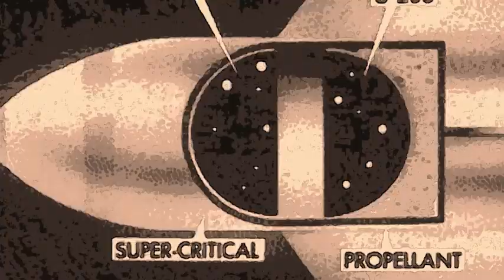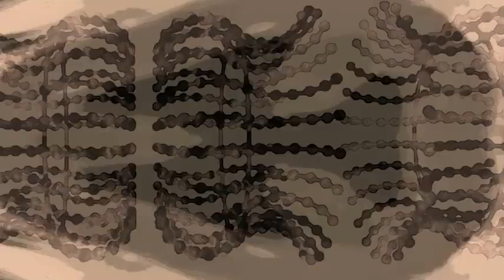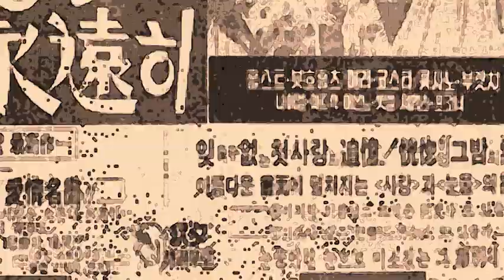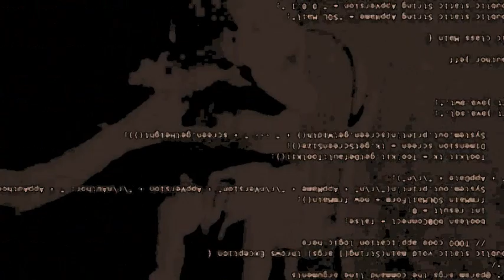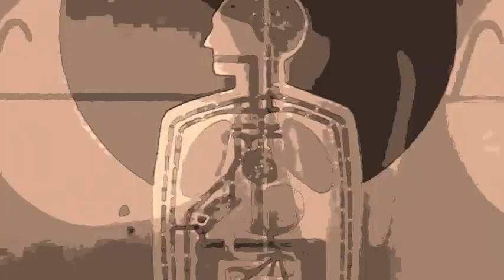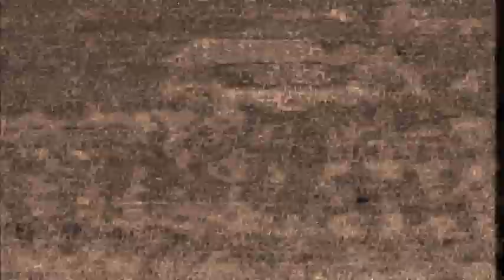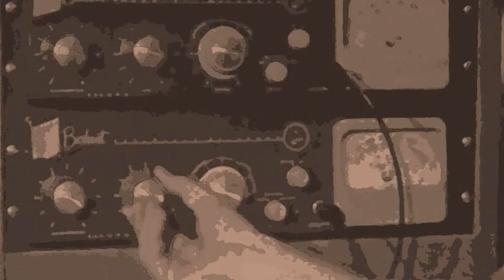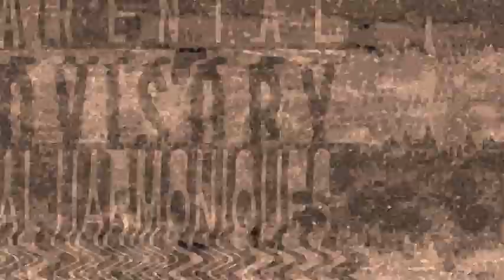Doctor Evazan - Instrumentals Vol.44 - ( PROMO MIX )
This album release is available in CD & Digital format. On Friday the 5:th of May.

ABOUT:
Our very own brain-surgeon Doctor Evazan is pimping the Oval ambulance once again!
Assembling his rusty tools and preparing to dislodge your brain plate.
Placing his dark, sticky fingers and beats on the frontal cortex like an unholy yet harmonic tuning fork.
Bring out your stethoscopes and otoscopes, x-ray your brain and let the Doctor grab his surgical scissors for the necessary cuts, and his secret pipette for the sacred medication.

These beats were made in December -22 and January -23, and they were originally made with rap-vocals on top.
The crate diggin' surgeon then handpicked some of the beats, and removed the vocals with his lazer-tools.

There is music in the air around the operating table.

Dedicated to the magic cat-goddess Zelda.

Catalogue number: OHCD008 // OHCDIG008
Format: Digital / CD (WAV, FLAC, MP3)

TRACKLIST ~-_
01. w'r fms
02. nn
03. dr brds
04. gn fr th whl fml
05. prtct nck
06. prmntns
07. fckpg slshpt
08. bm bdd
09. ff
10. nt lk bfr
11. kr
12. ttnc
13. rnt

ARTWORK ~-_
Made by: Fingers
Doctor Evazan Logo by: Doug Hoffman, a.k.a Boxguts